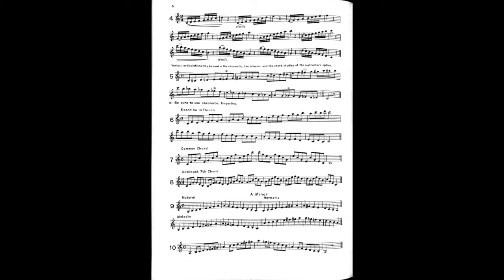Rubank Advanced Method vol 1 Clarinet pg6 40bpm